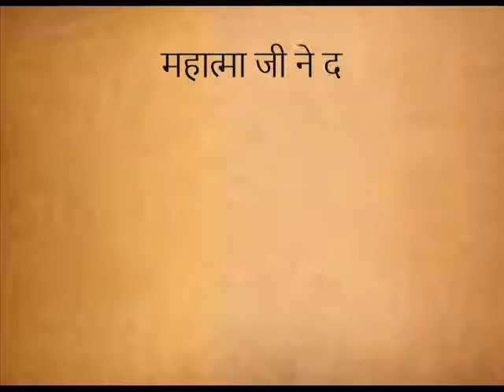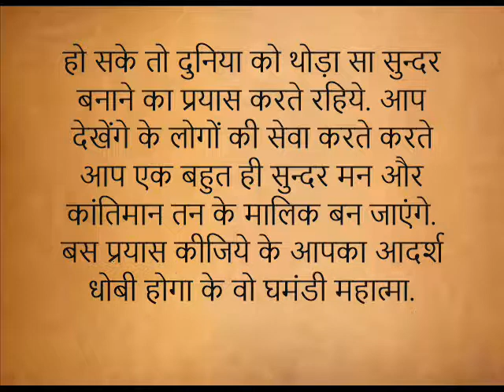प्रेरणा कथा: गन्दगी दूर करना